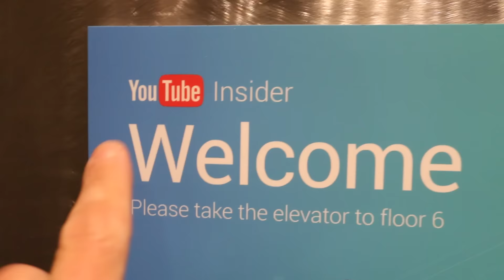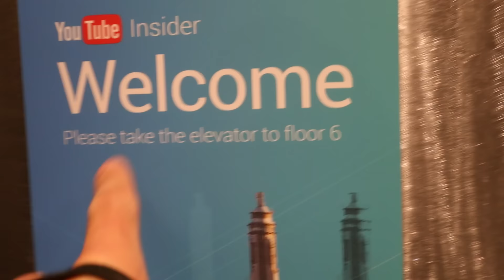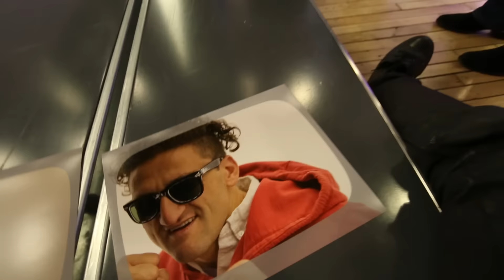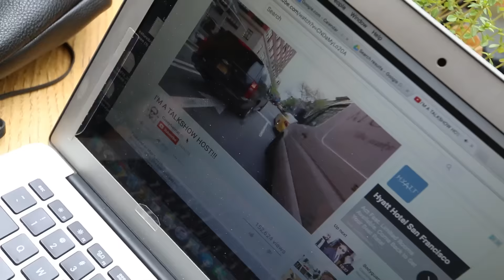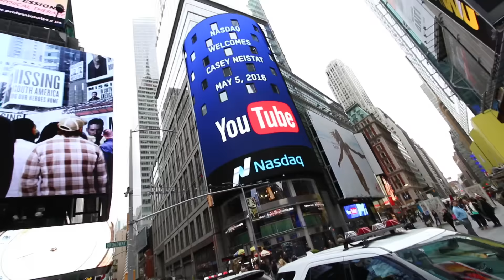TOTAL NONSENSE AND CHAOS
DOWNLOAD BEME (it's free) and add me;

MY GEAR;
BIG CAMERA;
WIDE LENS;
MORE EXPENSIVE WIDE LENS;
SMALL CAMERA;
OTHER MICROPHONE;
OLD DRONE (cheaper but still great);
SD CARD;
EXPENSIVE CAMERA I DON’T USE ENOUGH;